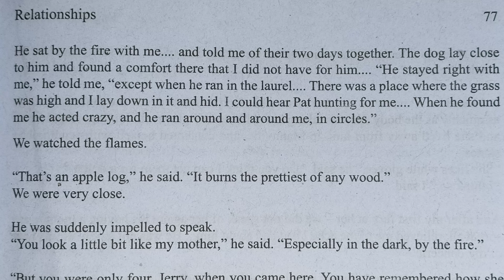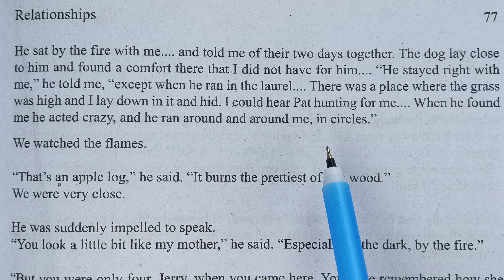Prepositions: A passage from ' A Mother in Mannville'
Helpful for the practice of prepositions from a passage A Mother in Mannville